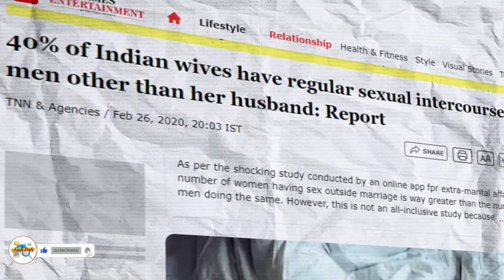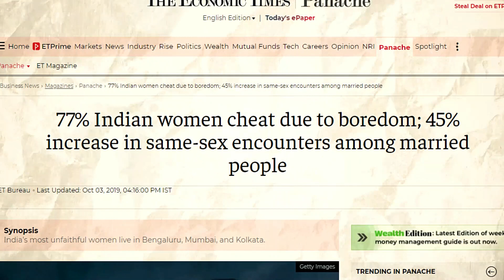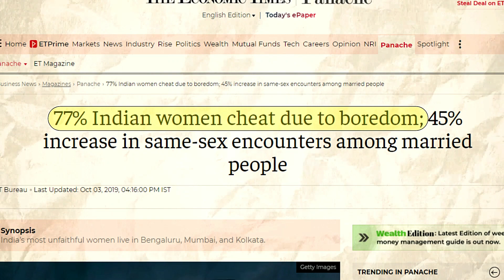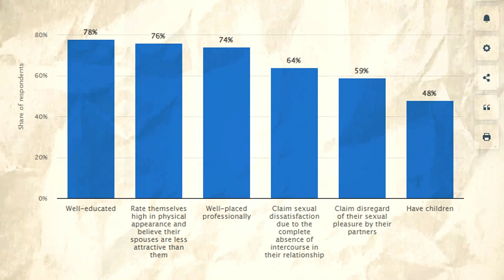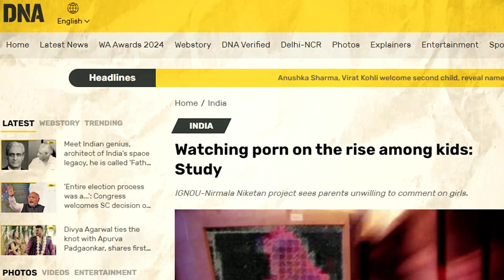Bollywood is cancer for Young Girls! | Destroying Society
We delve into the controversial influence of Bollywood on young minds, specifically examining how it shapes perspectives on society. Uncover with us the subtle brainwashing tactics employed by the film industry, and let's dive into the conversation as we dissect the misconceptions surrounding sex education.

Bollywood, being an integral part of the Indian film industry, carries the responsibility of reflecting Indian culture and Sanatan Dharma. However, it appears to have veered away from its core, neglecting the production of family-oriented films. When was the last time you attended a contemporary Bollywood movie with your family? Even if you did, were you able to enjoy the film without encountering awkward moments? It's not your fault, as a significant number of Indian families find it challenging to watch movies like 'Gehraiyaan' together.

Movies like "Virgin Bhanupriya" convey troubling messages, seemingly endorsing the idea that young girls should engage in sexual activities at an early age, even forcefully. Such films contribute to the propagation of vulgarity in our society.

In nearly every Bollywood movie, themes of extramarital affairs, cheating, and minimal dressing surface, challenging cultural norms. The depiction of these issues in a nonchalant manner not only violates societal expectations but also potentially influences real-life behaviors, contributing to the rise in cheating and extramarital affairs in India.

The emergence of so-called feminist movies in Bollywood, such as "Thank You for Coming," "Made in Heaven," "Four More Shots Please," and "Lipstick Under My Burkha," further normalizes extramarital affairs and cheating, potentially eroding the foundation of the family system in India.

Please be aware that the opinions expressed in this video are those of the creator and do not necessarily reflect the views of all individuals. The content is intended for mature audiences who can approach the material with an open mind and the understanding that it is presented for informational and critical purposes.
The goal of this video is to encourage thoughtful discussion and critical thinking. It is not intended to offend or disrespect any individual or group.